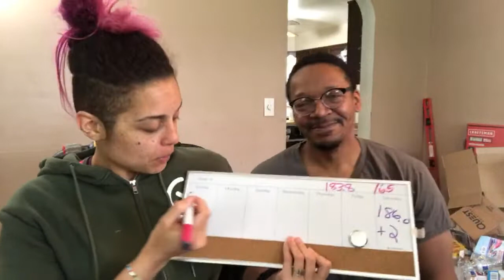Yoga Sunday - 4/26/2020 - 9:30a EST